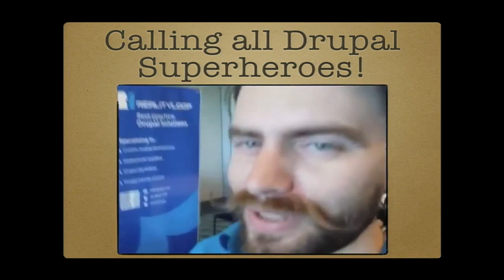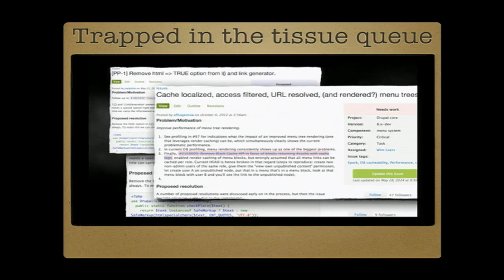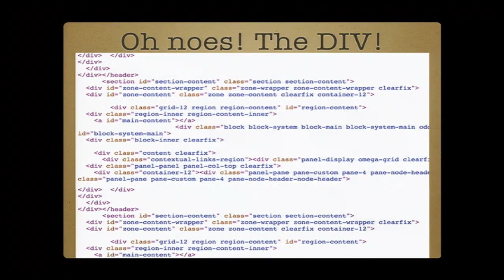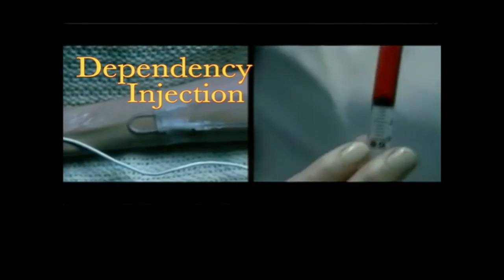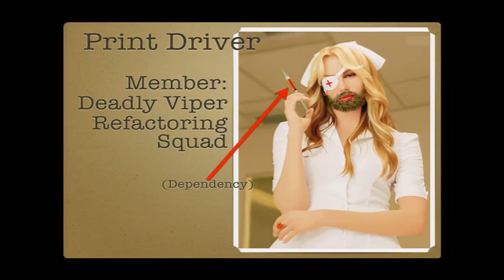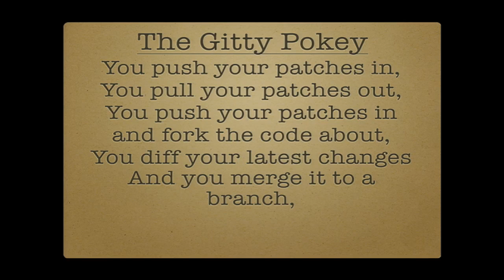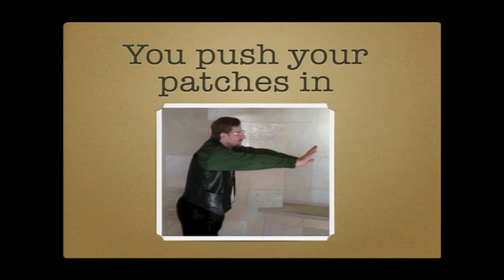DrupalCon Austin 2014: CALLING ALL DRUPAL SUPER HEROES!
BENEVOLENT DICTATOR FOR LIFE™ KIDNAPPED!

Once upon a time, in a universe not so far away, life as we know it was dependent on the life-giving CMS (Completely Massive Software) that was ruled by the heroic Benevolent Dictator for Life™, also known as "The BLT™".

LORD OVER-ENGINEERING STRIKES AGAIN!

On his way to push the final release of the much awaited new version of The CMS, our hero falls prey to the evil Lord Over-Engineering! The future of humanity is in peril!

WILL OUR HEROES SAVE THE DAY?

Calling all Drupal Super Heroes! Will we be strong enough to save the day? Come to the Pre-Keynote in Austin -- come in your superhero costume -- to find out!

WHY THIS SESSION?

Get your DrupalCon on! Remember why you come? Well, there's also high energy, stupid jokes, and superhero costumes -- What's not to like? Especially eye-opening if you've never been to DrupalCon or never gotten up early enough to see one of these.

BONUS: EVERYONE ATTENDING WILL LEARN GIT

Yes, really.

EVEN DRIES SAYS: "BE THERE!"

Rob and jam put their special twist on the meaning of DrupalCon. It's been a fun-filled -- and useful -- surprise every time. If you only get up early once during DrupalCon, this is the morning to do it. And hey, at least you'll get better seats for my keynote right after." - Dries, the BLT™